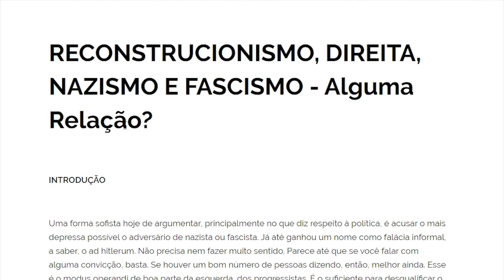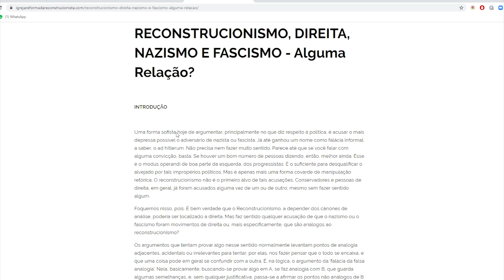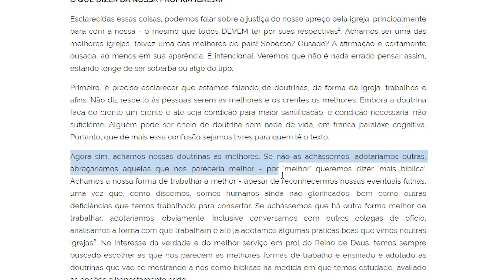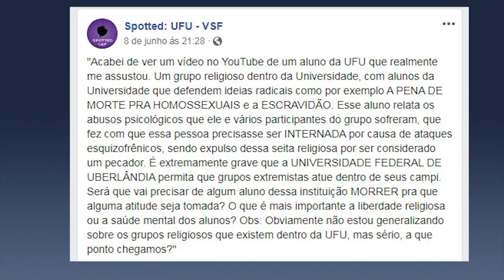Homem é expulso de comunidade religioso por assumir homossexualidade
Matéria do programa Minas Urgente, Band Triângulo